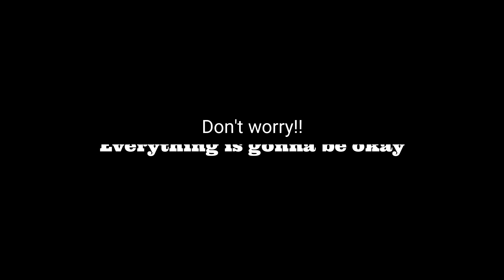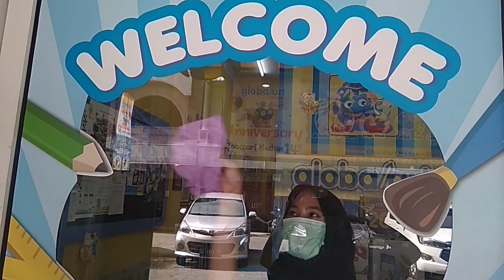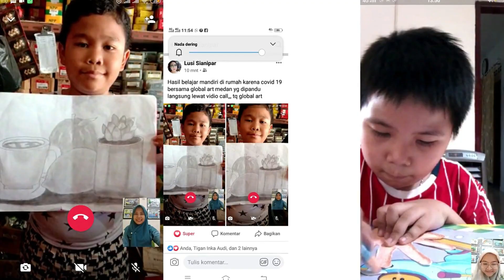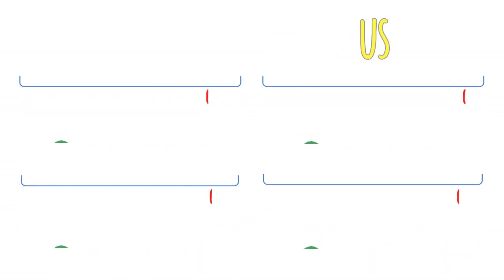Do you miss us?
17 Maret 2020
Globalart Medan ditutup sementara karena situasi darurat virus Corona. Kegiatan belajar dan mengajar pun di tiadakan guna untuk mendukung anjuran pemerintah untuk tetap dirumah selama situasi ini. Namun, melalui channel Youtube Globalart Medan, kami membuka kelas online untuk siswa-siswi kami. Bukan hanya itu saja, kami juga menjaga tempat belajar siswa-siswi kami tetap aman dan bebas dari ancaman virus Corona. Semoga situasi ini dapat cepat membaik, sehingga kita bisa berkumpul, dan belajar bersama kembali. Stay at Home, Stay Creative.